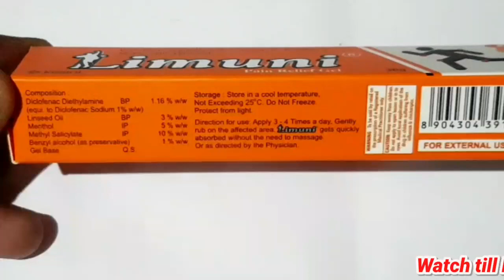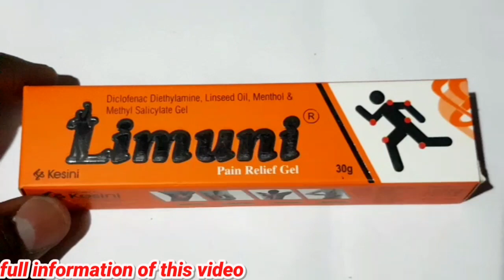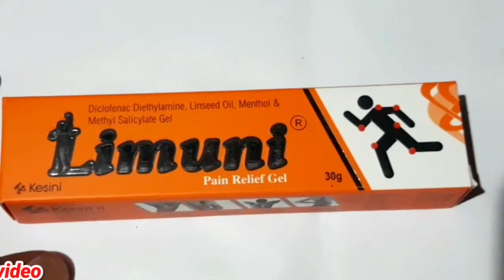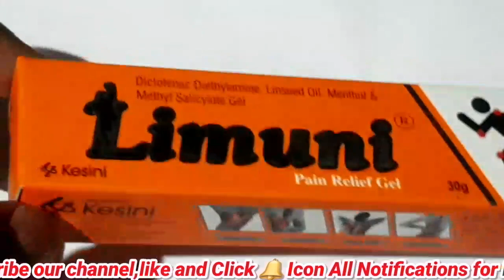Lumini pain quick relief ointment uses and sideeffects review || Medicine Health